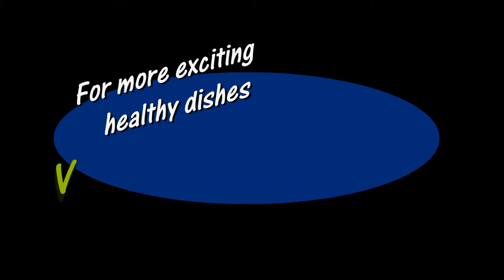Amazing video Indian paratha maker shows his talent in Malaysia kuala Lumpur little India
Man loves his job !!